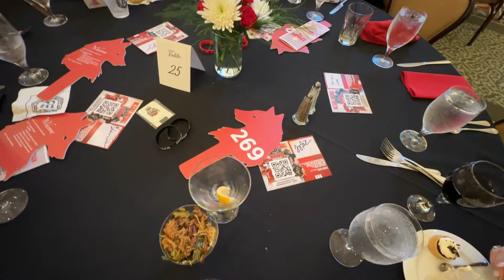2024 NC STATE FOOTBALL/ONE PACK NIL FUNDRAISER VLOG I Tuffy Talk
This fun video is a highlight of the AMAZING events taking place during the 2024 NC State Football/One Pack NIL Fundraiser event in Raleigh, NC on April 24, 2024

CHECK OUT ONE PACK NIL AND TAKE ADVANTAGE OF ALL THEIR AMAZING BENEFITS BY CLICKING ON THE LINK BELOW AND SIGNING UP TODAY!

Also, find our podcast on Spotify, iHeart Radio, Pandora and Google Podcasts and please download it to listen to us as well.

Enjoy! Go Pack!